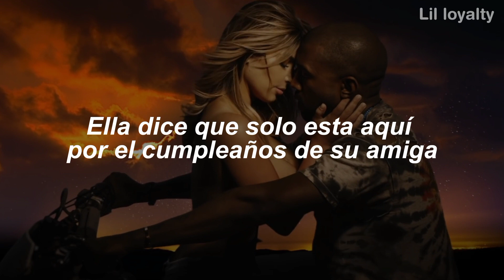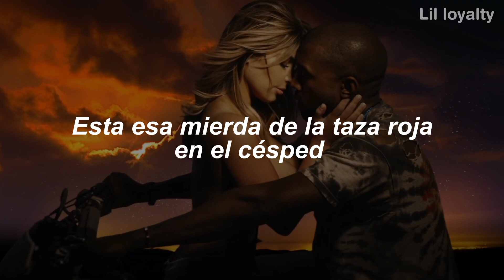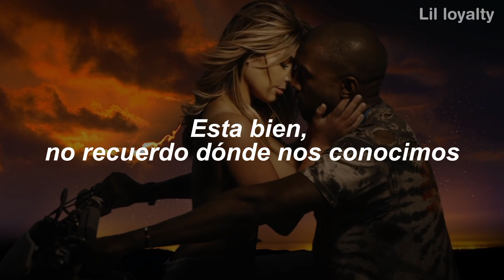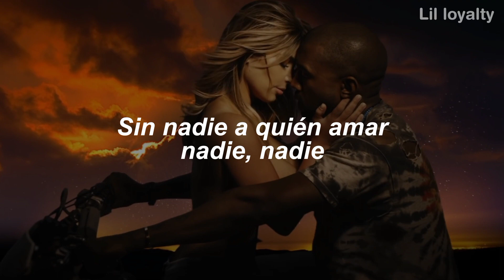Kanye West - Bound 2 (Sub. Español)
Bound 2 by Kanye West

Acerca de la canción:

A diferencia de las influencias industriales y electrónicas que se encuentran en Yeezus, esta canción cálida y conmovedora ve a Kanye "Bound 2" con su pareja, Kim Kardashian. Con reminiscencias del trabajo anterior de West, el instrumental de soul y las voces de fondo se muestrean de la canción de 1971 de Ponderosa Twins Plus One, "Bound", mientras que el memorable 'uh-huh, honey' proviene de la introducción del disco de 1959 de Brenda Lee. "Sweet Nothin’s".

Anotaciones: Genius